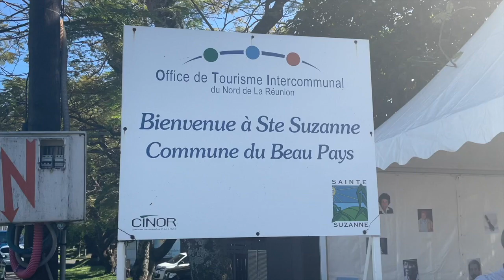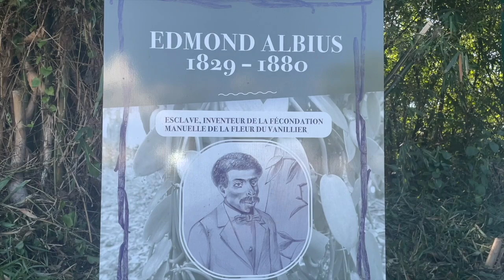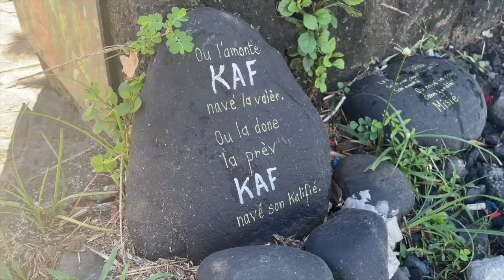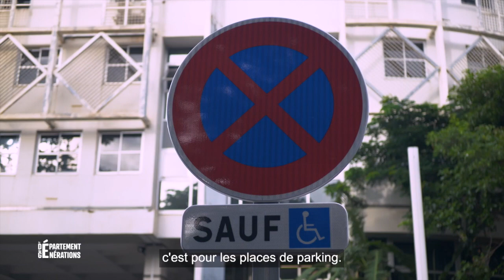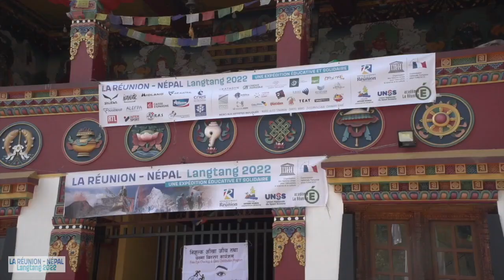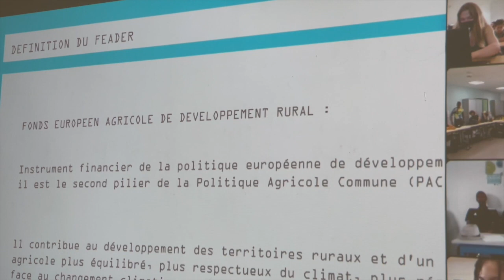144 22 974TV